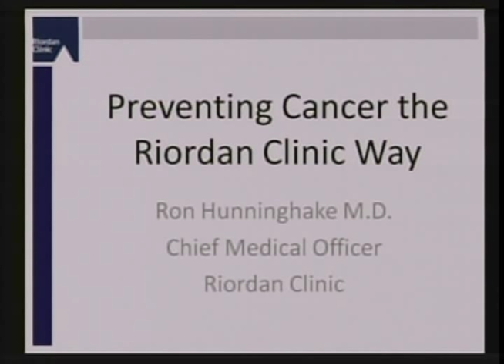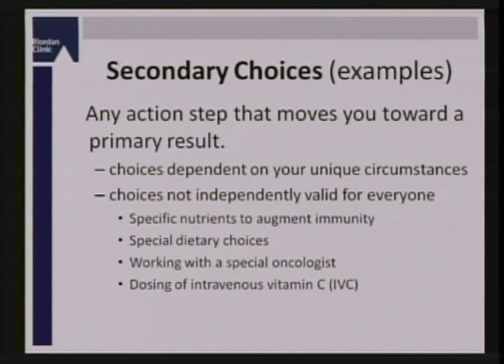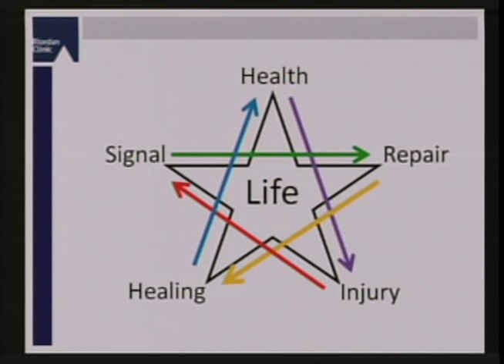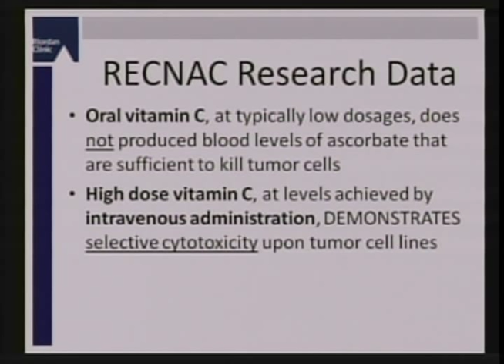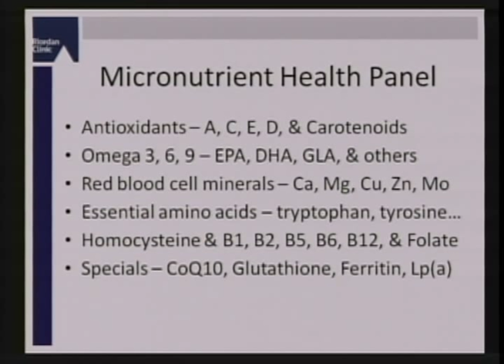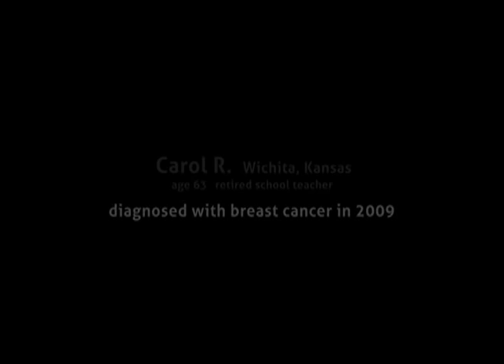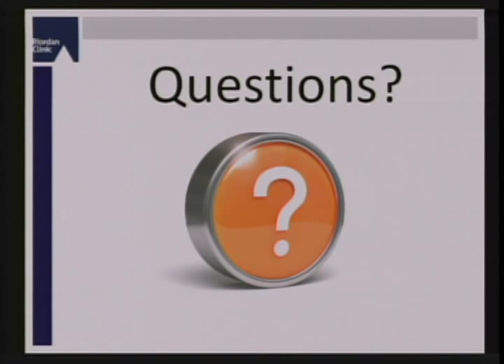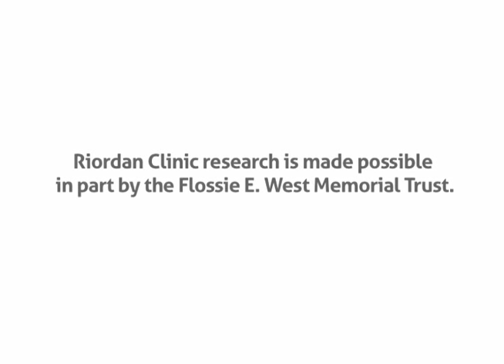Preventing Cancer the Riordan Clinic Way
Dr. Hunninghake will review the emerging role of lifestyle modifications as a means not only of preventing cancer but also of slowing the progression of existing cancers. In addition, he will review the Riordan Clinic's leadership in researching adjunctive cancer care plans such as intravenous vitamin C. You will also be introduced to one of the Clinic's cancer survivors and hear her story.

Presenter:
Ron Hunninghake M.D.